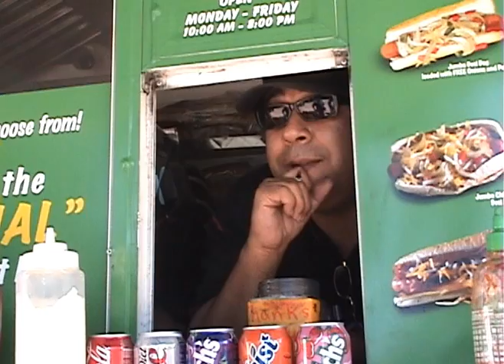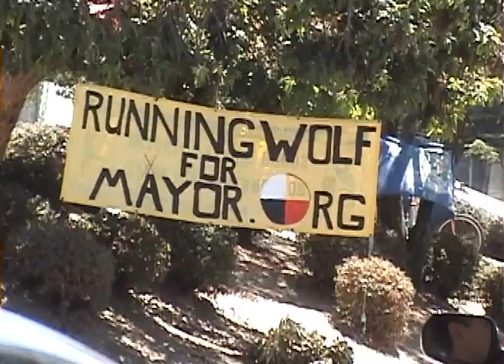Cal Fan Report: Tree Controversy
Former Cal Quarterback Steve Levy investigates the ongoing tree controversy surrounding the construction of Memorial Stadium.